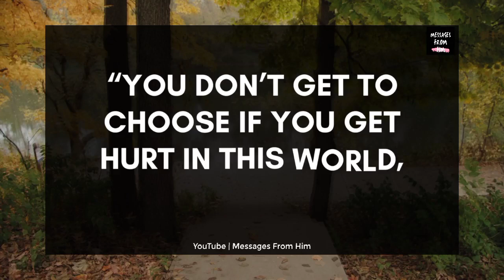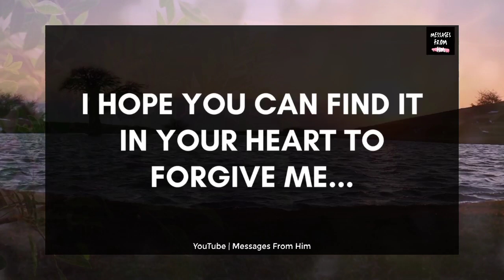🌹💌 This Is A Special Letter To My Beloved Queen 👑💝🙏❣️💫🫂✨💖 18 May 2023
RELATED QUERRIES :
dm to df
dm df
divine feminine
dm to df twin flame
twin flame